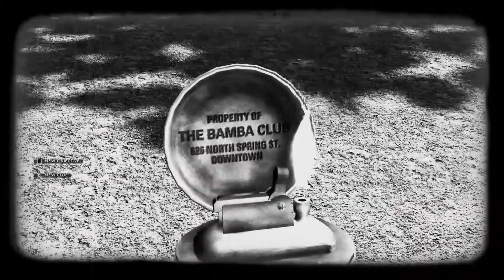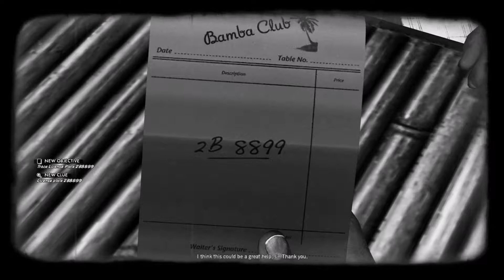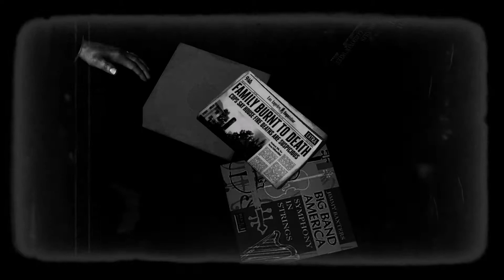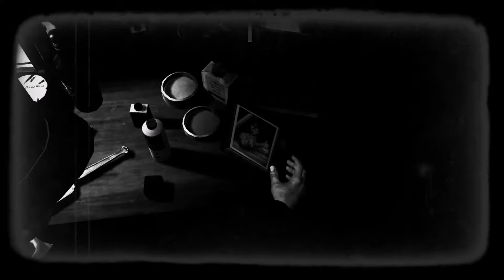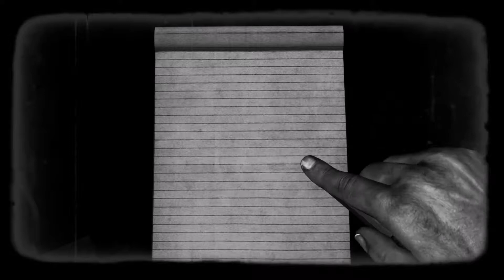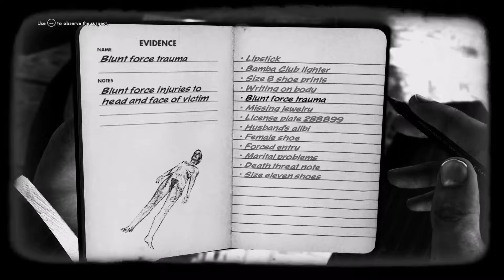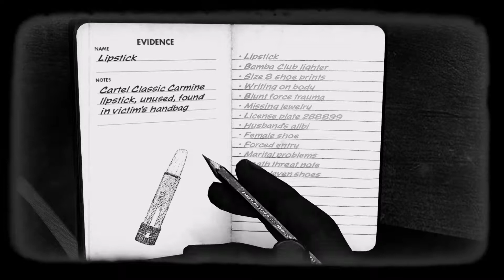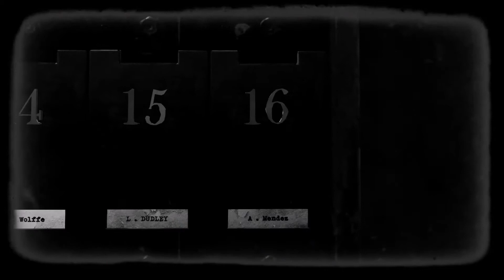L.A. Noire | Film Noir Retro Style | Walkthrough #8 - No Commentary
This is the action-adventure game "L.A. Noire" from 2011 by Team Bondi/Rockstar Games.
I use Reshade to have a film noir like retro style picture.